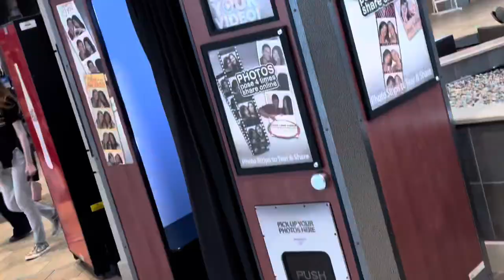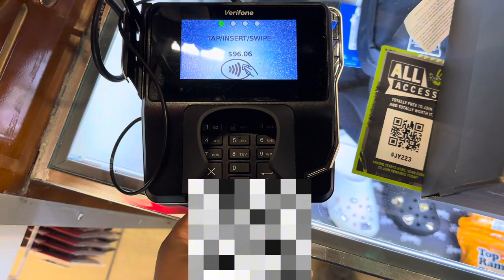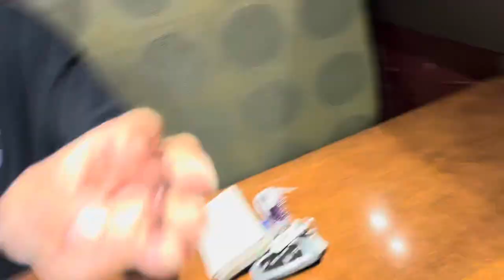Daily vlog ♡︎ | I went to the mall, got new shoes, family time, dinner